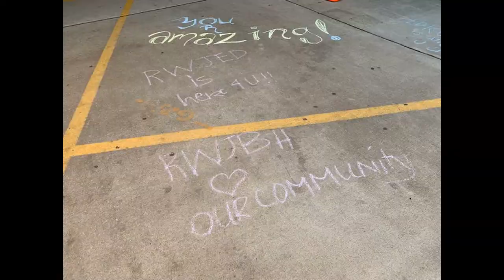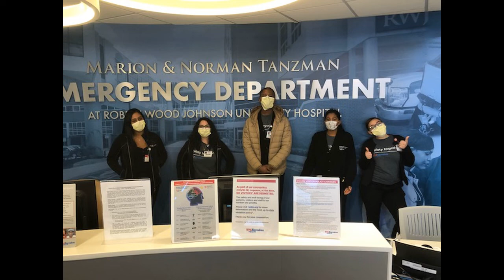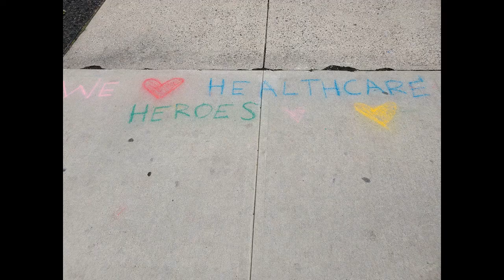AlterEgo - Won't Back Down (For Robert Wood Johnson University Hospital) (Cover)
AlterEgo performs "Won't Back Down" for Robert Wood Johnson University Hospital.